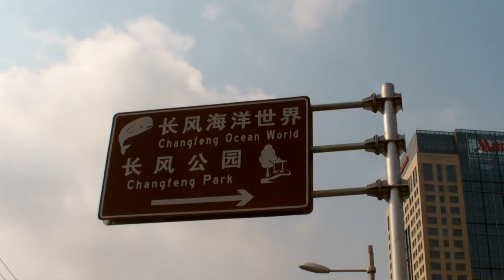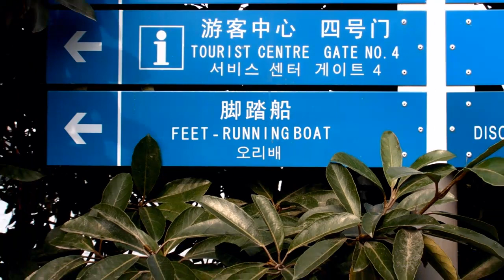Adventure #44 Living: Changfeng park, Disc Cart Racing and Ping Pong!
This week there was a lot of snow in Shanghai. I thought it would be a good idea to stay inside. So I headed to a go kart place. The day ended up being warmer than I expected outside so I rented a boat. I capped off the day with my first big Ping Pong challenge in challenge. The video features creative commons music by SLB - "20050707" featured This channel represents my experiences of living In Asia: South Korea and China. It documents my time in Asia from May 2009 to June 2013. I posted my last video on June 15 20013. Thank you to everyone that watched and shared my experience. If you are considering living in Asia I highly recommend it!

Cheers,